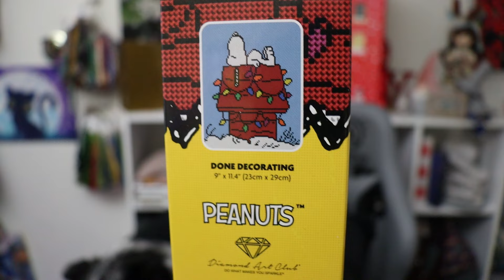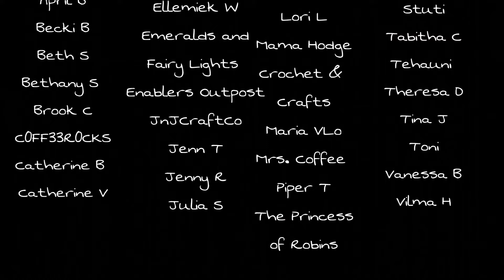Flossmas Day 6 - Two steps forward, one step back... But Fiber Fox is Making It All Better!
Welcome!!
Thanks for visiting my channel. Check out the WIP List link for an index of my projects and The Link Haven for all the companies and designers I mention 💜

DAC Advent Calendar is sold out.

~~~LINKS!~~~
✨The Happy Mail Form: PLEASE FILL OUT!